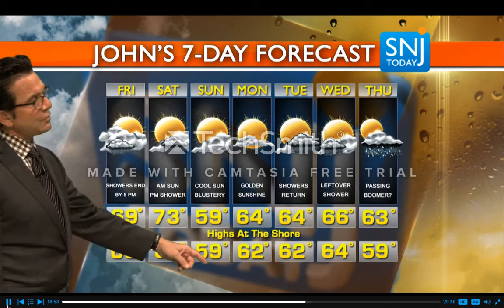SNJ Today Weather with John Bolaris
@JohnBolaris has returned to TV for this week.
Thursday 5/12/16 Forecast